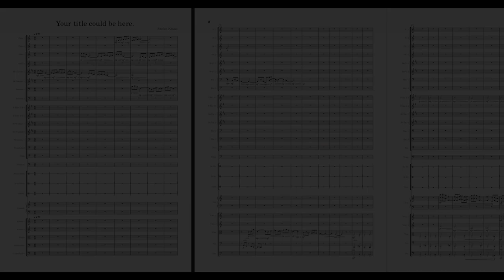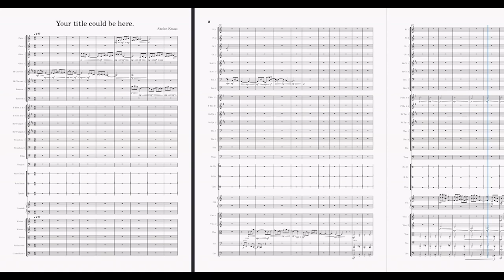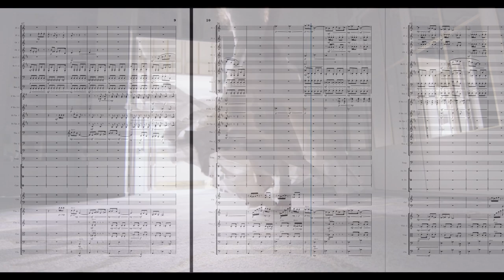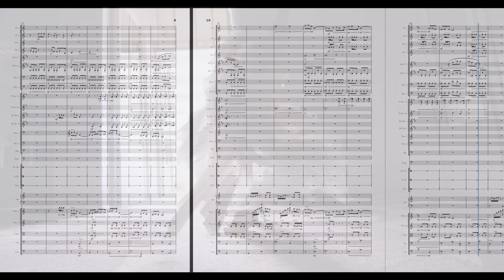Stefan Kraus | Your title could be here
for orchestra

Waltz No. 2.